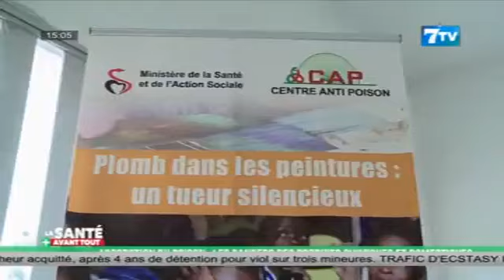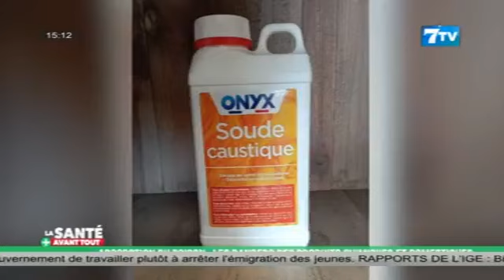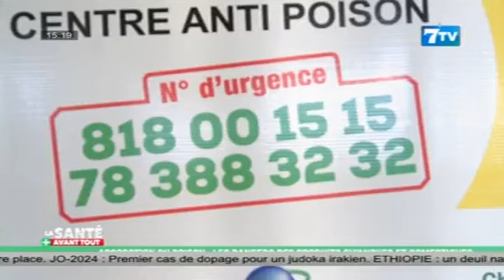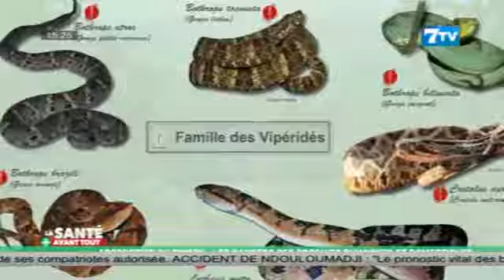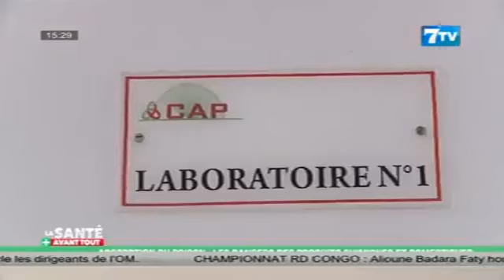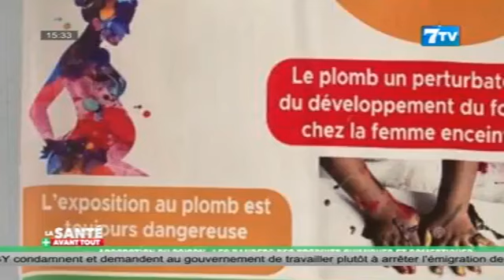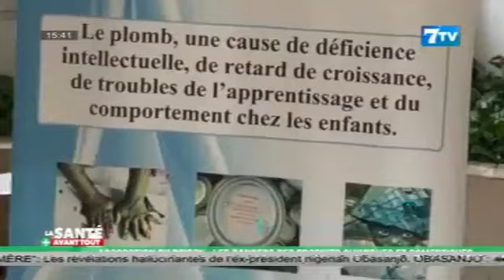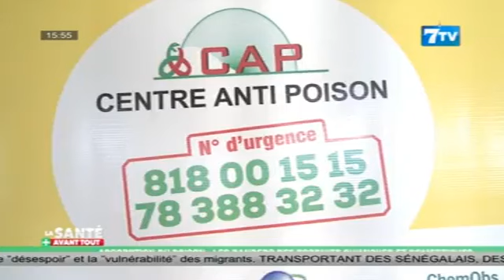🔴DIRECT La Santé Avant Tout du Samedi 27 Juillet 2024